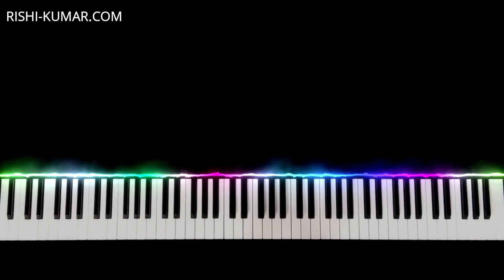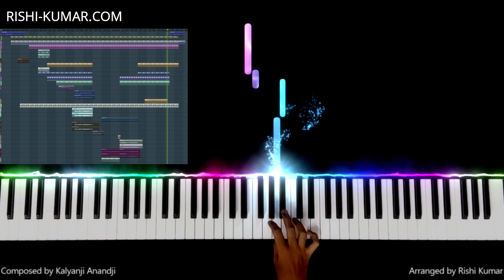Don Theme Instrumental Piano | Ringtone | BGM | Notes | Tutorial | Cover | Hindi Song Keyboard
Learn how to play Don Theme on piano, using the piano notes & piano chords in this Shah Rukh Khan Don Theme Song Piano Instrumental Tutorial, use this as an Amitabh Bachchan Don Theme piano karaoke to sing a cover of this song, or use it as a 𝐑𝐢𝐧𝐠𝐭𝐨𝐧𝐞 (𝐃𝐨𝐰𝐧𝐥𝐨𝐚𝐝 𝐋𝐢𝐧𝐤 𝐁𝐞𝐥𝐨𝐰) which is recreated by Shankar-Ehsaan-Loy and is composed by Kalyanji Anandji for the movie Don.

🎤🎹🖥🎥𝐊𝐞𝐲𝐛𝐨𝐚𝐫𝐝,𝐏𝐢𝐚𝐧𝐨,𝐒𝐨𝐟𝐭𝐰𝐚𝐫𝐞 𝐮𝐬𝐞𝐝 :

■ Korg Krome
■ Kawai K300i
■ FL Studio
■ Filmora
■ Seemusic
■ Synthesia